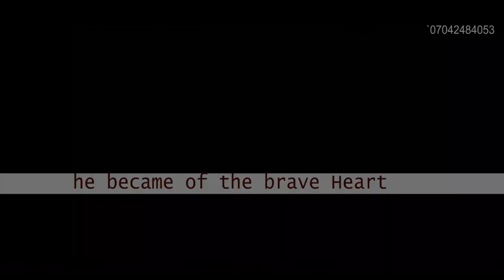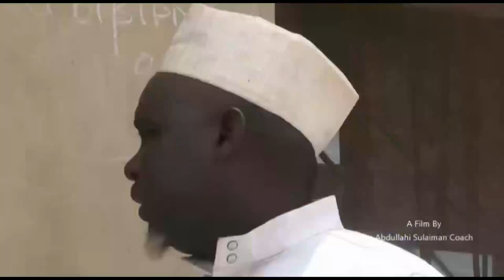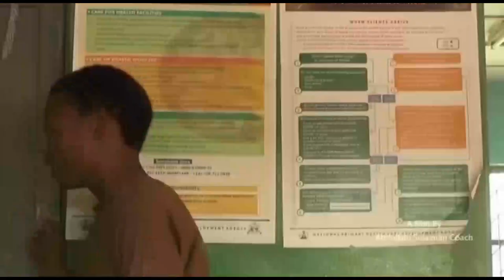MUNNEER EPISODE 11 WITH ENGLISH SUBTITLE